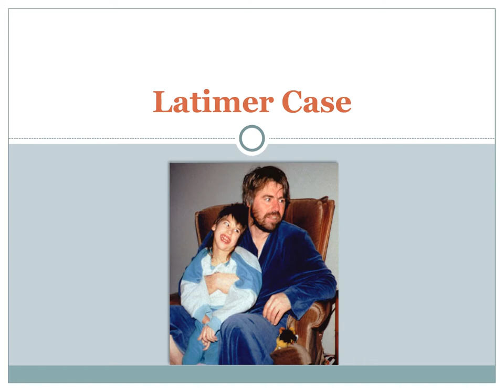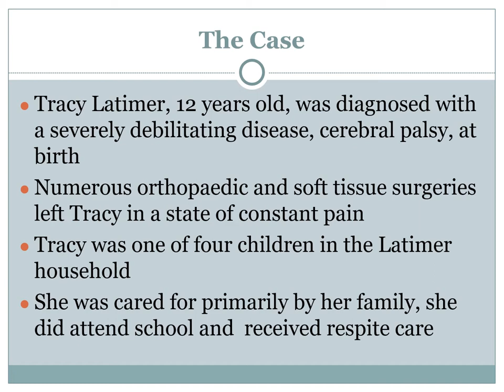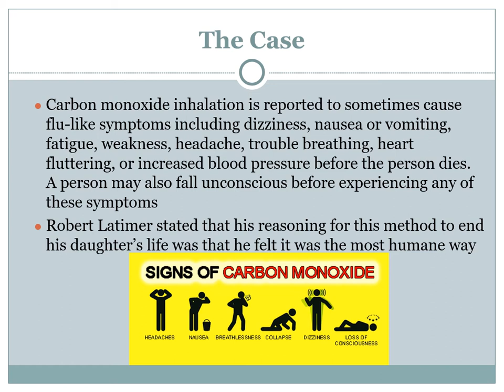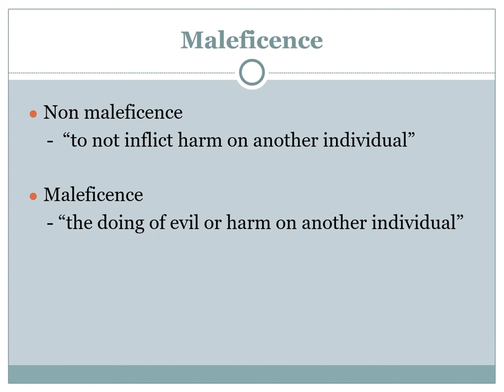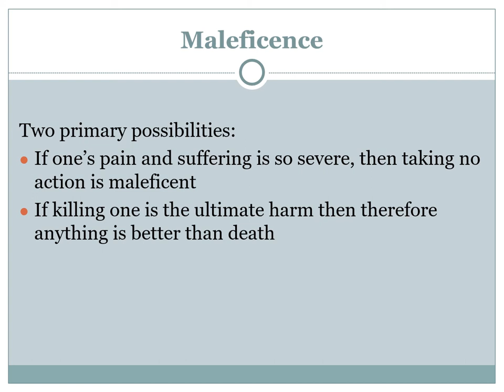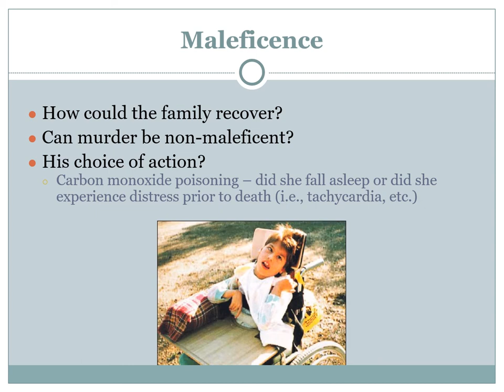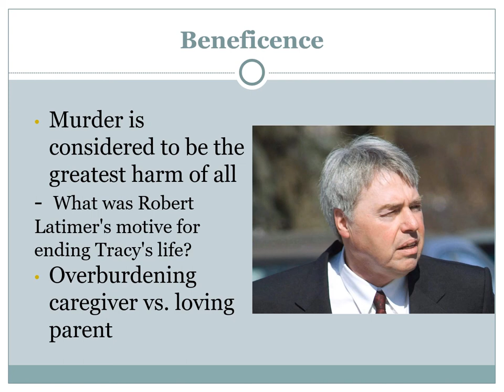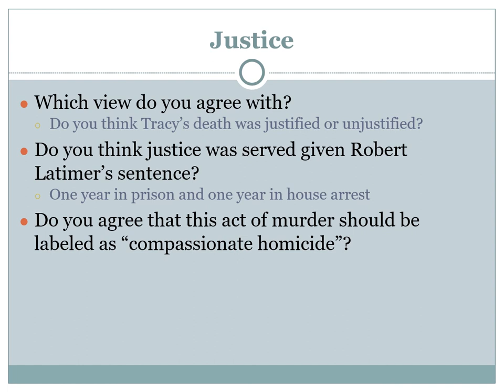Robert Ladimer audio recording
In this case study students will learn about the challenging complexities of euthanasia and those who are terminally ill. This is a very emotionally and morally challenging case.

Some of the key terms are:

- Ladimer Case
- Cerebral Palsy
- Euthanasia